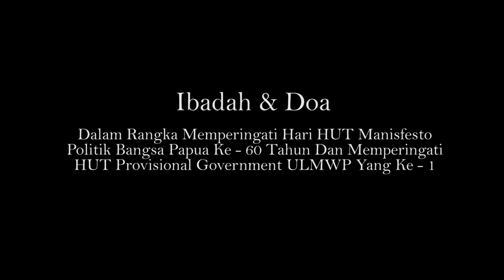IBADAH DAN DOA MEMPERINGATI HARI HUT 60 TAHUN PAPUA BARAT DAN MEMPERINGATI HUT PROV GOV ULMWP KE 1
POLISI INDONESIA IDIMINTASI, TEROR & MELARANG PERINGATI 60th & PERAYAAN HUT KE-I Pemerintah Sementara West Papua [ULMWP].

Port Numbay-West Papua| 1 Desember 2021 Peringati 60th manifesto politik kemerdekaan West Papua dan perayaan HUT KE-I Pemerintah Sementara West Papua [ULMWP] dihadang, idimintasi teror oleh polisi indonesia.

Kapolres Jayapura Kota, Gustav Urbinas bersama seluruh anggota kepolisian sejak pukul 08:30-18:00wwp masih berada di kamwolker kediaman ketua West Papua Caoncil.

Polisi melarang bentangkan spanduk, sambutan dan mengucapkan yel-yel Papua Merdeka. Juga membatasi rakyat West Papua yang hadir untuk menyayi, menari dan evoria lainnya serta pulang, melarang untuk bergabung bersama.

Polisi indonesia adalah benar-benar penjajah, polisi indonesia adalah benar-benar teroris, polisi indonesia adalah benar-benar pembunuh dan pemusnah orang West Papua.